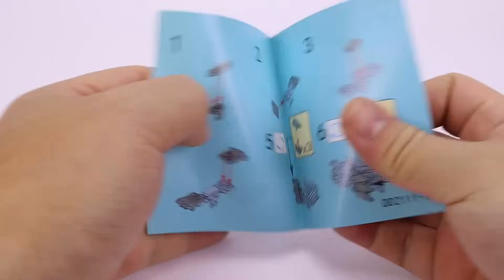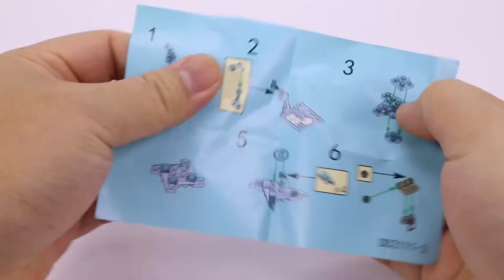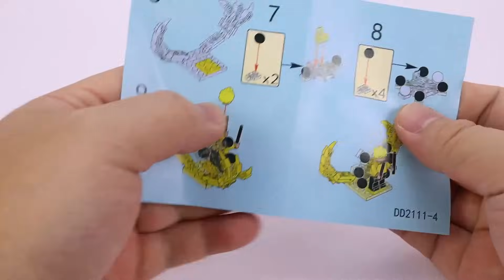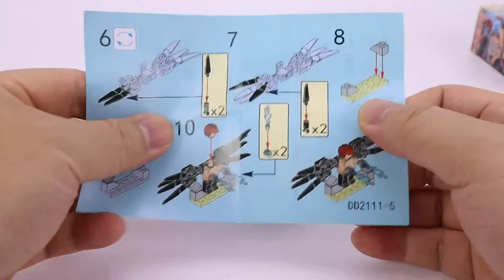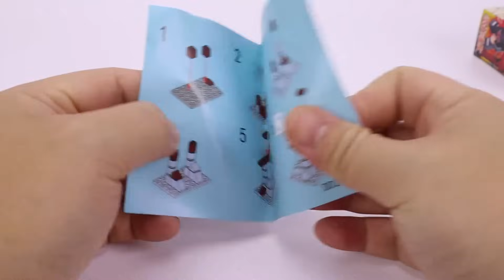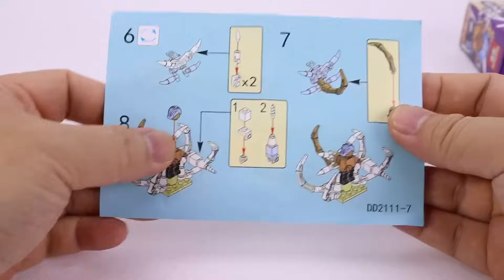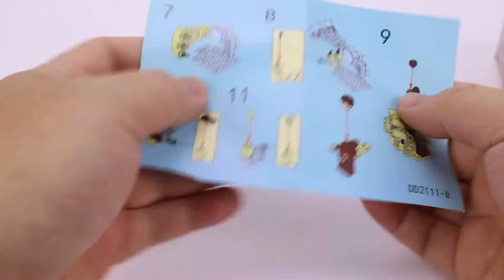Unoffical LEGO NARUTO ナルト DUODUO DD2111 UNOFFICAL SPEED BUILD